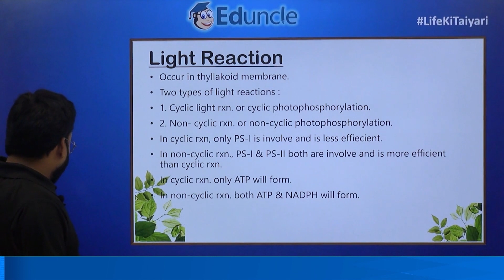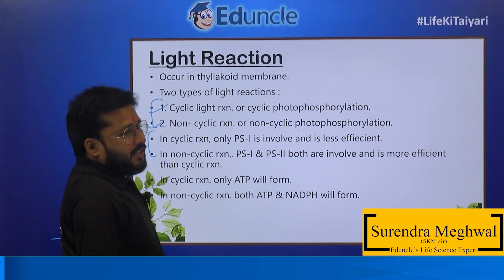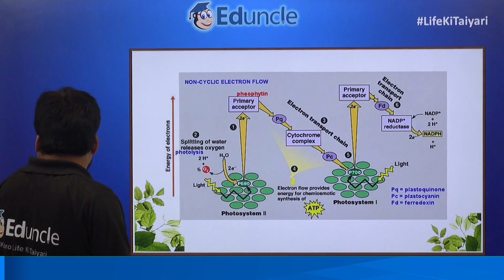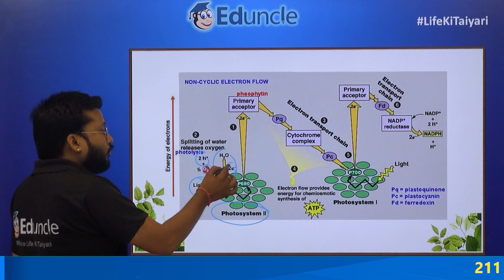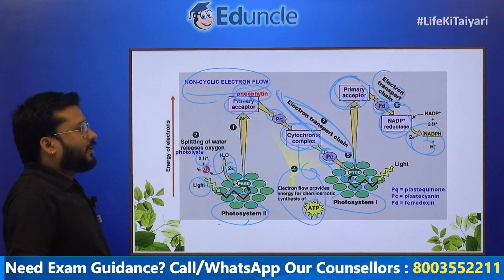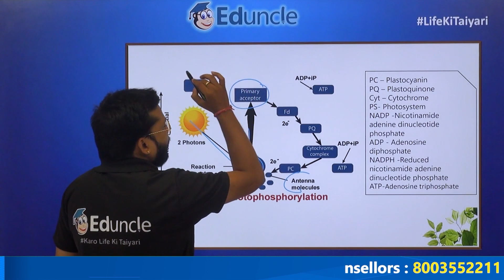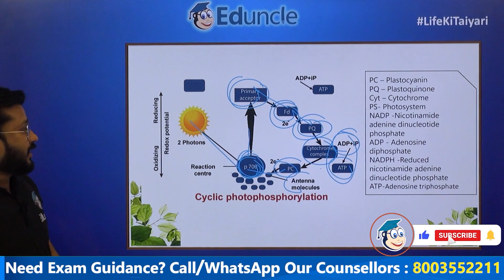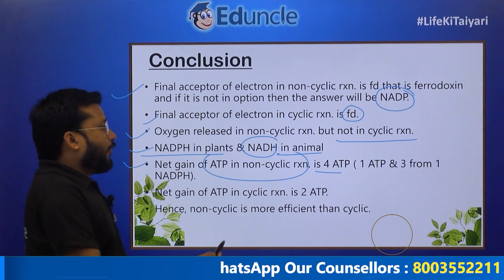Plant Physiology(Photosynthesis) with the Basics by Surendra Sir Eduncle's Life Science Expert Part2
Welcome to our CSIR UGC-NET channel!
We have released Part 2 of the Fast Track Series dedicated to the captivating journey of photosynthesis! Explore the magic of how plants harness sunlight to create energy and oxygen, shaping the very foundation of life on Earth. Our videos delve into the science and significance of photosynthesis in an accessible and engaging manner.

This video will help you in the CSIR-NET (life science), IIT-Jam (biotechnology), GATE, CUET PG and all Sate level exam. Join us to uncover the secrets behind this essential biological phenomenon.